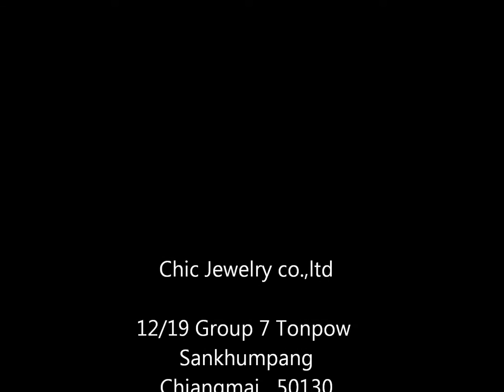CHIC JEWELRY CO.,LTD HD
Chic jewelry co.,ltd

       CHIC JEWELRY CO.,LTD is a manufacturer of Gold, sterling silver jewelry and brass jewelry offering the best selling contemporary designs as well as the classic styles , all at the most competitive prices. CHIC JEWELRY specializes in prompt delivery , superb quality and excellent service. We have our own factory and able to ship volume orders on a timely manner.
       CHIC JEWELRY CO.,LTD , we are located in Chiangmai - North of Thailand our vision to do something different , we decided looking for the difference metal that will give the peoples could be affordable to all.
       We sale Silver Jewelry with real stones or cz  as well as brass jewelry with CZ and real stones to introducing a new product to the market place.
       CHIC JEWELRY design manufacture and distribute own jewelry design for our customers with 100% exclusivity for your designs.
       We produce a beautiful Jewelry and unique design. Our items have a different look fill and concept, as competitive prices.
       We have a high quality production with excellent teams of employees who has over 10 years experience to produce from A quality to AAA quality with excellent customer service teams.